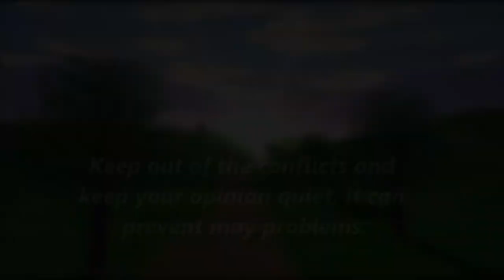Managing The Family Get Together Bombshell during the holidays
Holiday family get togethers can be tough.  Here is an easy want to stay neutral and out of the conflicts